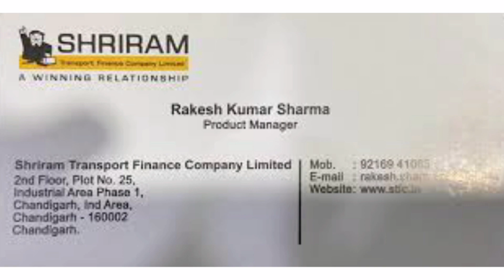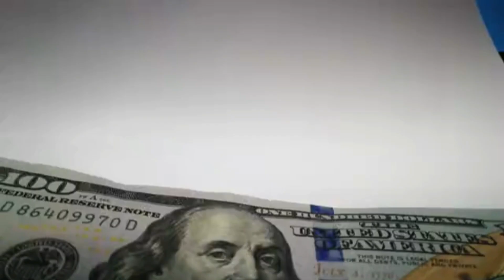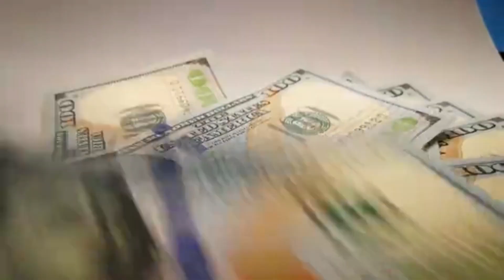SHRIRAM TRANSPORT FINANCE COMPANY LIMITED I TAMILNADU PRIVATE JOBS I FRESHERS JOBS I JOBS TAMIL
QUALIFICATION: B.COM I BBA I BSC  (ARTS & SCIENCE)

COMPANY NAME:SHRIRAM TRANSPORT FINANCE COMPANY LIMITED

LOCATION: TAMILNADU CHENNAI

SELECTION PROCESS:FACE TO FACE INTERVIEW

VACANCY:1000